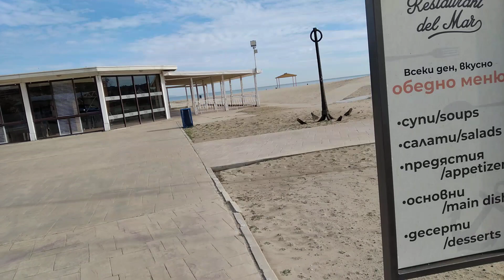21.11.2023 Warm Sunny Noon Cacao Beach